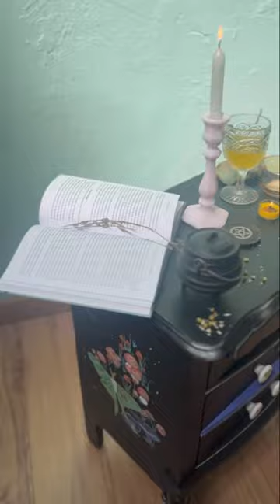Furniture Flip! Luna Moth Mushroom Altar Start to Finish in less than one minute!